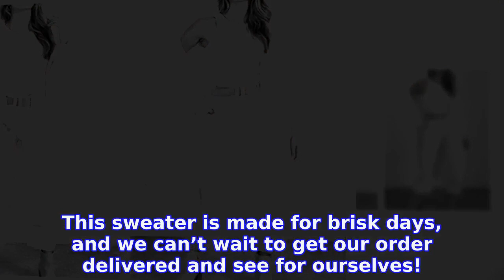This Classy Maxi Cardigan Will Elevate Even the Most Basic Outfit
INFORMATION
• Source: usmagazine